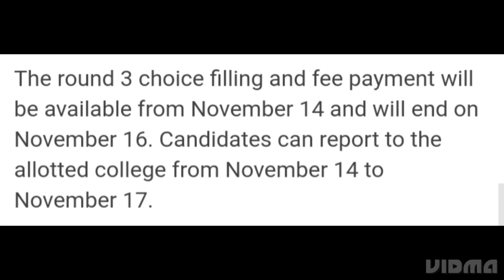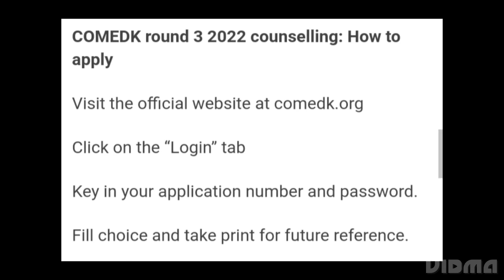COMEDK UGCET 2022 ROUND 3 REGISTRATION SCHEDULE RELEASED,HOW TO APPLY,CHOICE FILLING PROCESS,RESULT